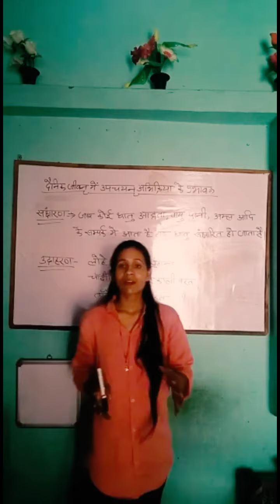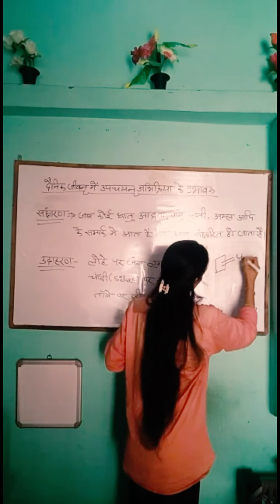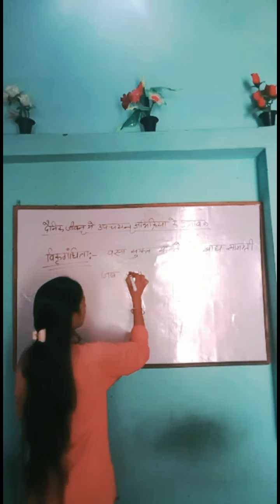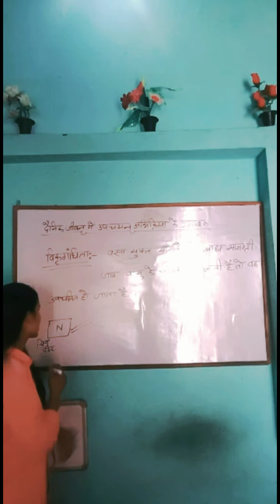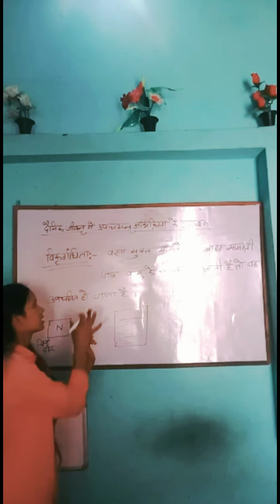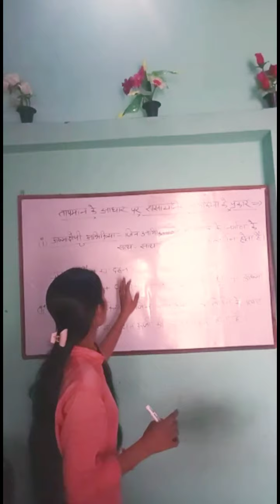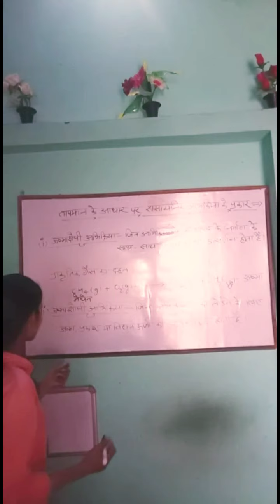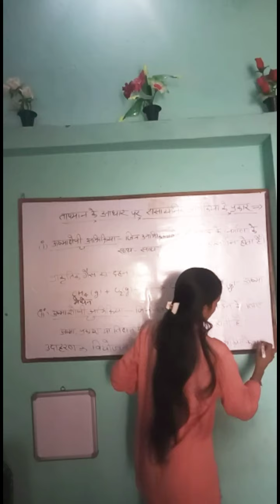(1.)Corrosion and Rancidity (2.) Endothermic and Exothermic Reaction.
Endothermic and Exothermic Reaction
Corrosion and Rancidity
Sanksharan
 Vikrtgandhita
Usmasoshi abhikiriya
Usmasoshi abhikiriya